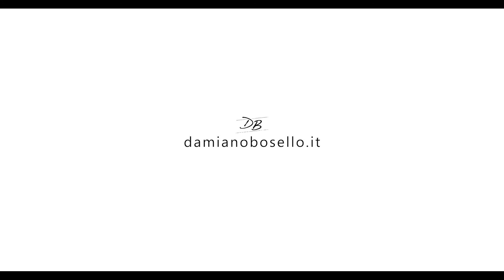Giorgia + Giovanni = Pietro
Giorgia Marini e Giovanni, dopo la realizzazione del video per il vostro Matrimonio è un vero piacere potervi riprendere in un altro momento così importante della vostra vita.damianobosello,dolceattesa,videocolpancione,videopremaman,videomaternità,shootinggravidanza,damianobosellovideomaker.